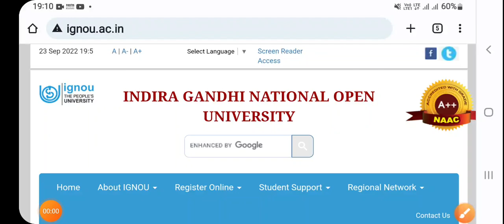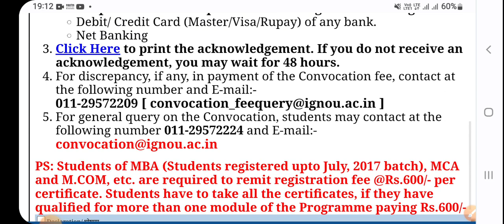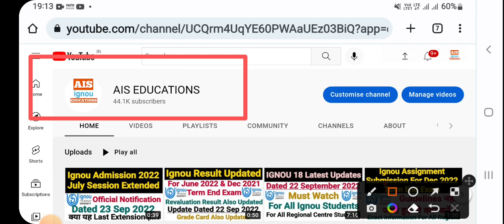Ignou [Breaking News] 36th Convocation Announced || Online Form Open Now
Video Highlights 👇
ignou
ignou exam update
ignou news
ignou update
ignou assignment
ignou notification
ignou latest information
ignou convocation
ignou convocation 2022
ignou convocation 2023
ignou convocation registration
ais educations ignou